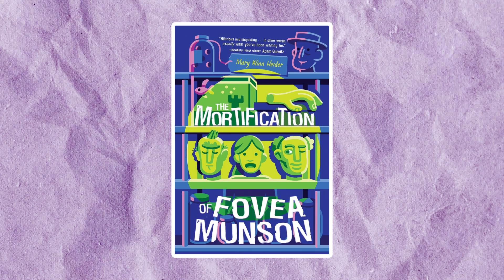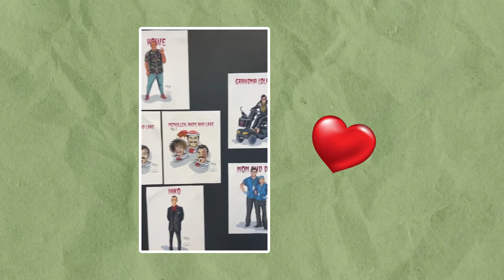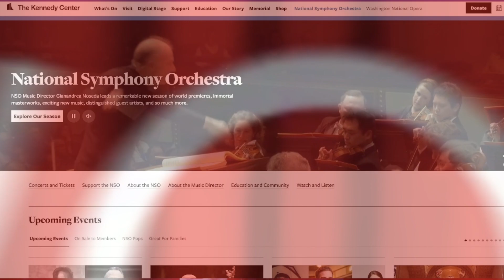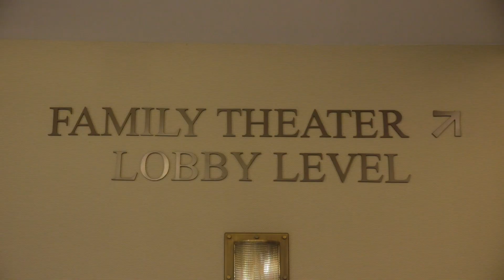Filipinos take center stage at Kennedy Center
"The Mortification of Fovea Munson" brings the story about a Filipino American family to the Kennedy Center, one of the world's most renown artistic institutions.

Meet the cast and creators of this hilarious new musical. "The Mortification of Fovea Munson" runs March 4-19.